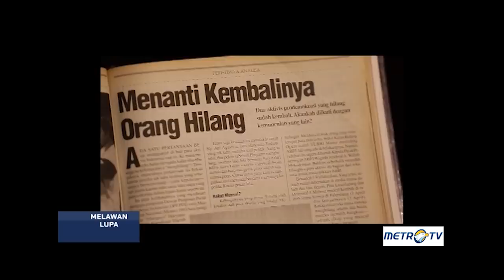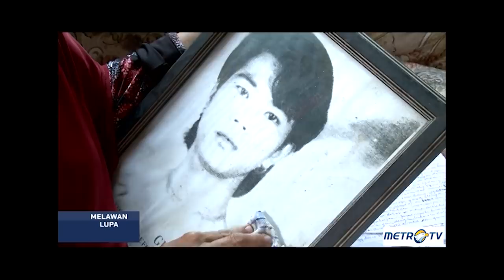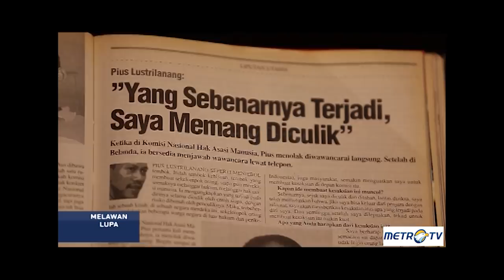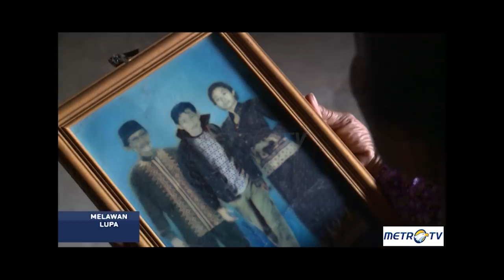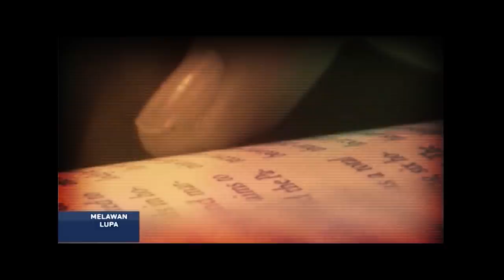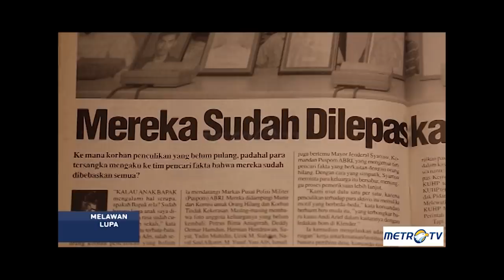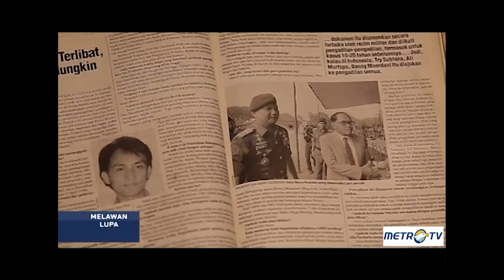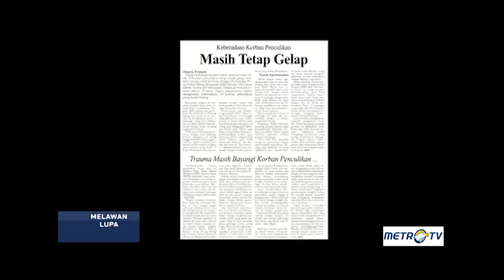Melawan Lupa - Mereka yang Dihilangkan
Kehidupan demokratis yang kini relatif bisa dinikmati rakyat Indonesia, tak bisa dilepaskan dari keberhasilan gerakan reformasi yang menagakhiri kekuasaan otoriter orde baru pada bulan Mei, 19 tahun lalu. Namun, gerakan reformasi 1998 juga menyimpan banyak tragedi dan kenangan menyedihkan. Diantaranya bagi sejumlah orang yang pernah dihilangkan paksa dan bagi banyak keluarga serta teman-teman korban penghilangan paksa yang hingga kini belum ditemukan.